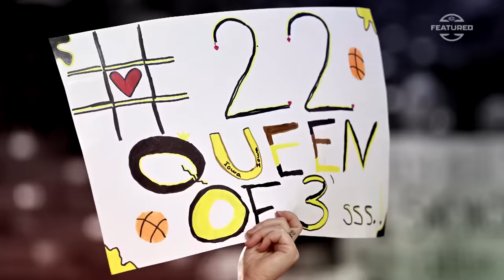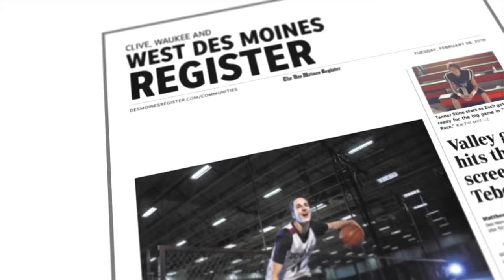SC Featured: How Caitlin Clark is inspiring a new generation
As a little girl, Iowa’s Caitlin Clark was competitive at everything she did... and dreamed of one day earning a college basketball scholarship. Now she’s the face of the sport, harnessing that competitive fire to score more points than any player in the history of Division I basketball, all while inspiring a new generation of kids to dream big, just like she did.